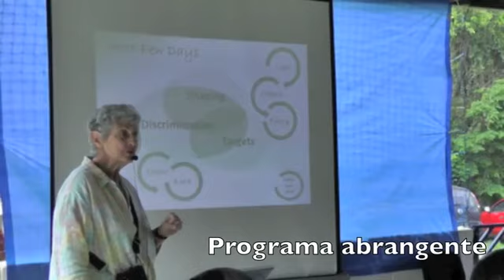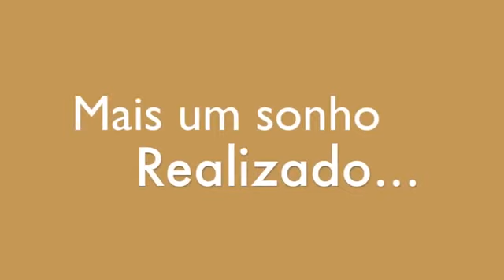O TREINAMENTO DE GALINHAS ELEVANDO OS RESULTADOS NO TREINAMENTO COM CÃES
Nessa Papo Cão, o Dante Camacho fala sobre a sua experiência em treinar outras espécies, em especial Galinhas, e como essa experiência causou um impacto tão positivo na sua carreira e na forma de treinar cães.
A Dante Dog Works trouxe para o Brasil, um dos maiores eventos da área, o Chicken Camp.